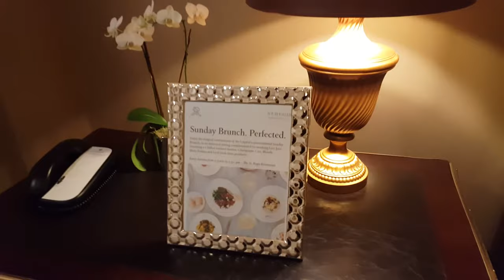The St. Regis Washington, D.C. Hotel - 1 Minute Story NS